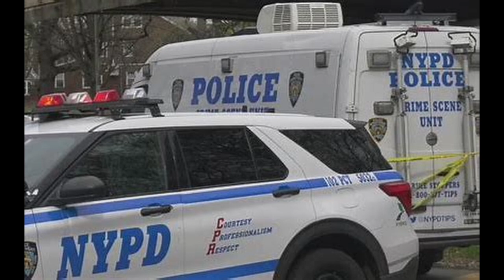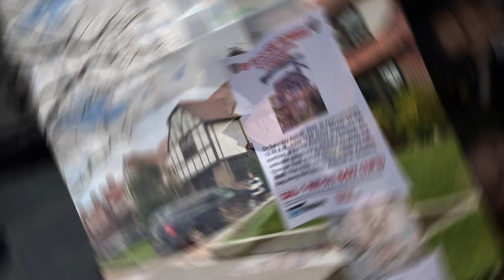Who is David Bonola ? Why did he Murder Orsolya Gaal ?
This is such a sad story .. I wonder what the fight was about ?